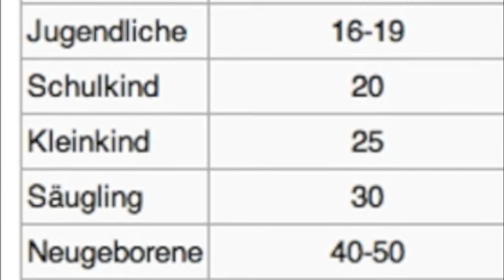1. September 2013 - Chemisches Wetter...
+++So wie immer...+++

Passende Links:
Giftiger Regen